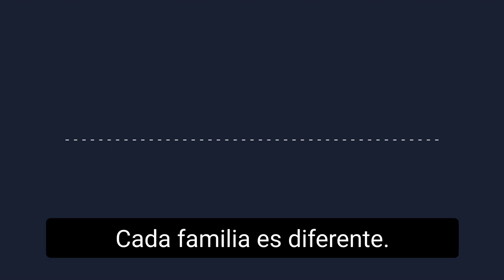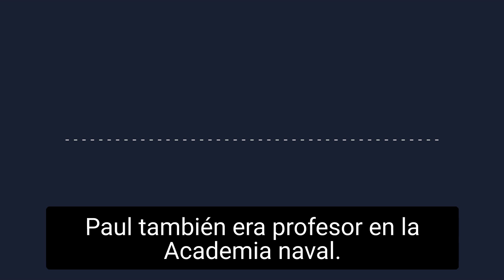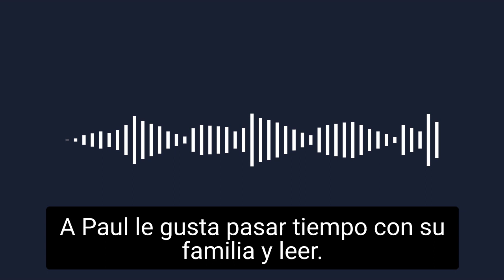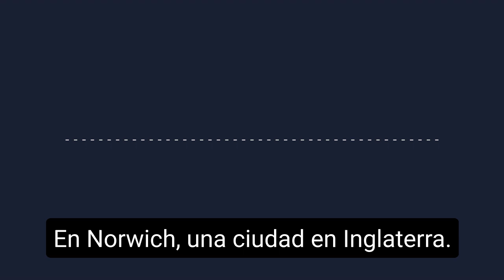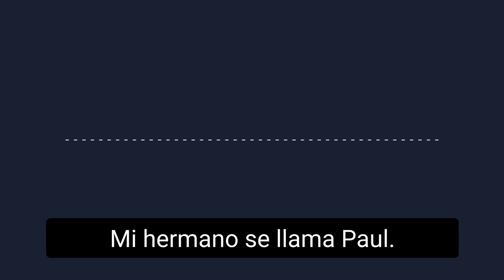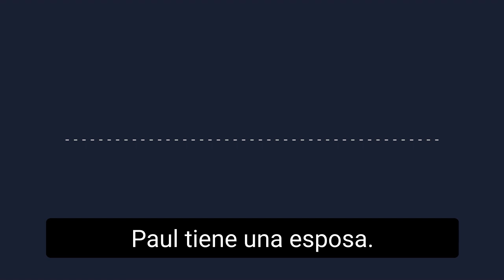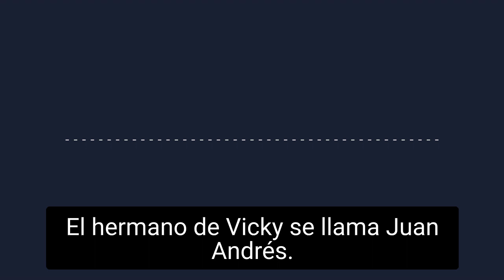Spanish Grammar | Family and adjectives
Learn Spanish grammar in context. In this video, you'll hear preterit tense verbs to talk about family and adjectives.

Do you teach Spanish? Save yourself a ton of time and money with my creations over decades of summers.

If you teach languages, you probably love languages, too. However, our students don’t always love it so much. With all of the hard parts, who can blame them? In this free guide, I share 25 activities that can be used to teach any language and can be adapted to any level.